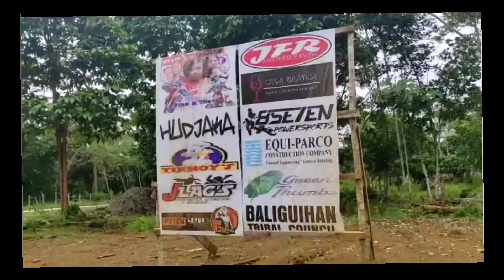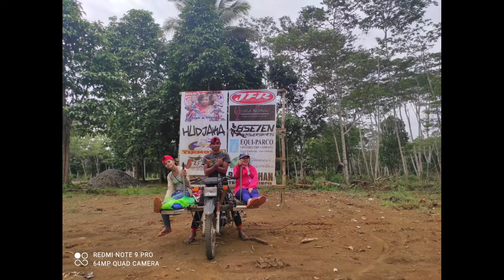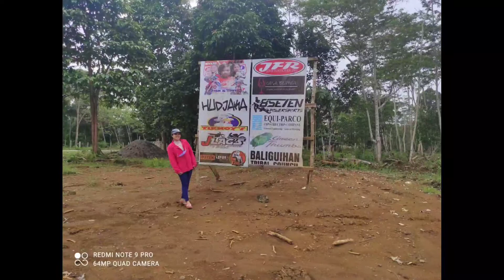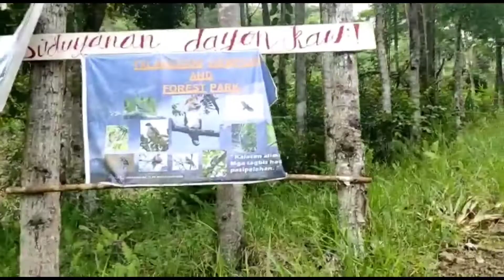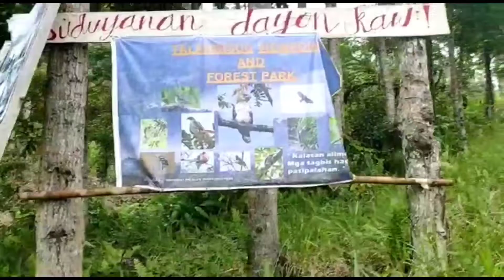JoyRide Tayo ng SKYLAB or HABALHABAL guys 😍, so fun😍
hello mga Kapatid. samahan niyo po kami sa joyride🥰
habalhabal or skylab